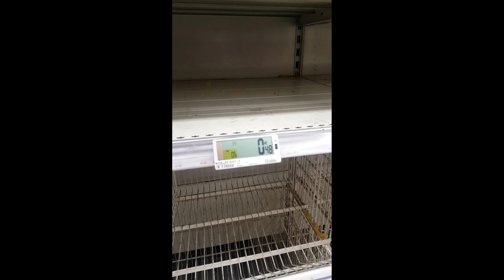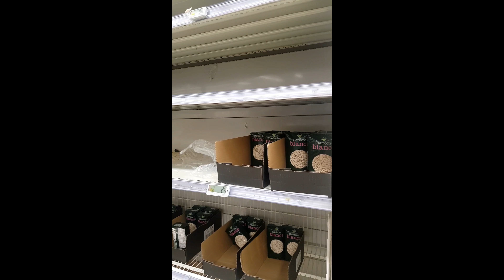فقت بكري ومشيت نقتدى تخلعت الناس زادت فيه بزاف.الله يشوف من حالنا😥😥😭😢😷😷😡